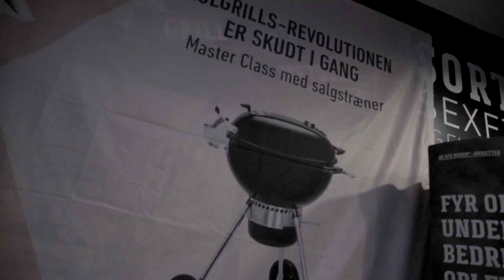Forsmag 2018 | Webers årlige event med produktnyheder og grillinspiration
Tak for en forrygende aften til Forsmag 2018 i Webers hovedkvarter i Nørresundby. Her var der masser af historie med temaet, som var 1950´s.

Skal du med næste gang? Så læs meget mere om eventet, og se hvordan du får din gratis billet her